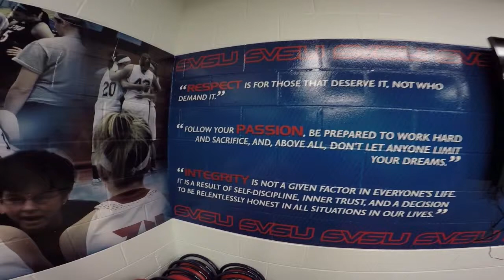SVSU Basketball Facility Tour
Get a quick look at O'Neill Arena and the SVSU Women's and Men's Basketball locker rooms...